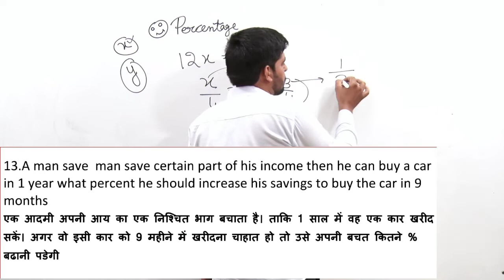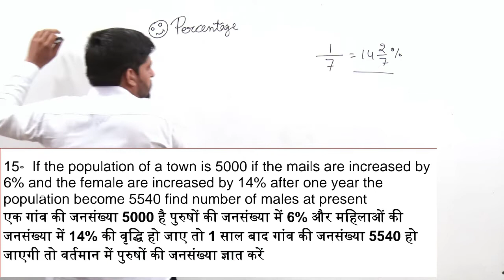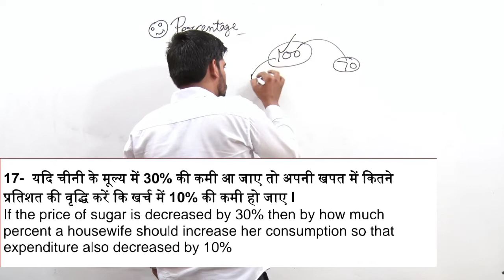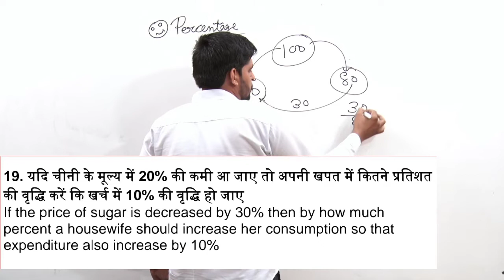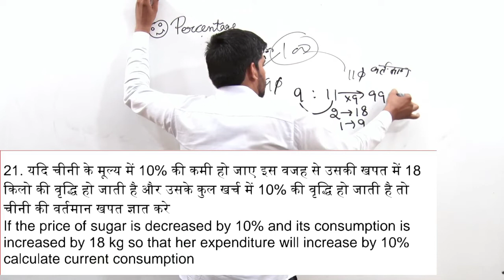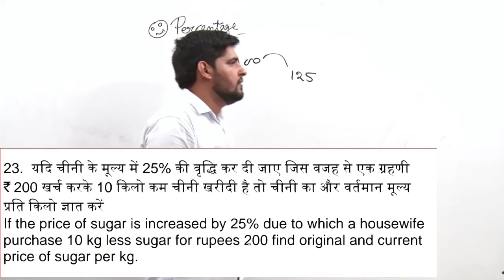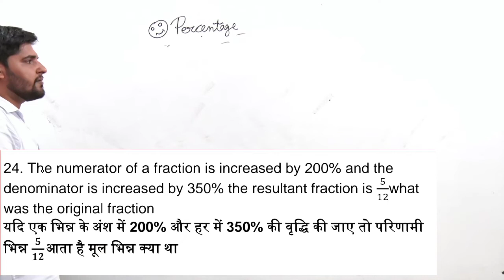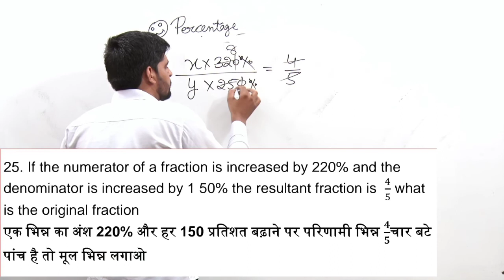Percentage(प्रतिशत) Part-6// Most repeated questions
Percentage for all one day exams like:
SSC (CGL,CPO,CHSL,MTS)
HSSC
RAILWAY(RRB NTPC,JE,ALP,GROUP D)
ALL BANKING EXAMS